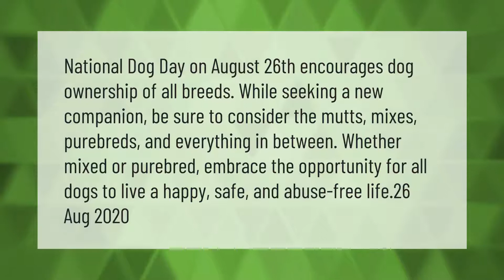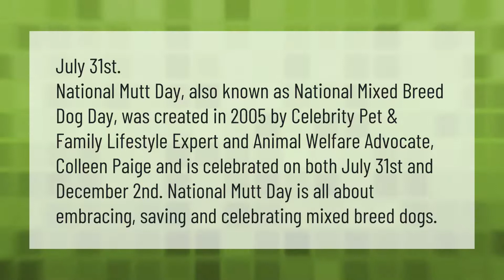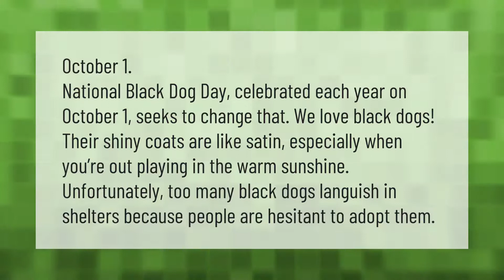Is August 26 National Dog Day?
00:00 - Is August 26 National Dog Day?
00:43 - What National Day is August 26th?
01:15 - What day is National Mutt Day?
01:51 - What day is National Black Dog Day?
02:24 - How do I make Dog Day?

Laura S. Harris (2021, April 22.) Is August 26 National Dog Day?
    AskAbout.video/articles/Is-August-26-National-Dog-Day-238794